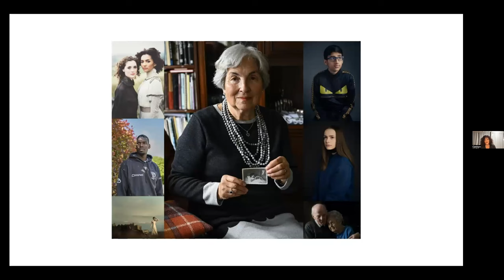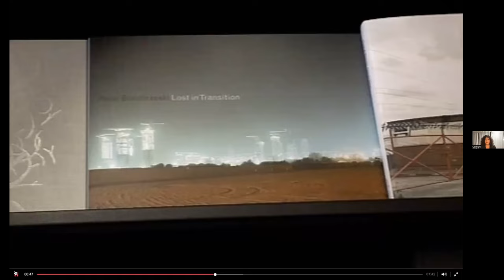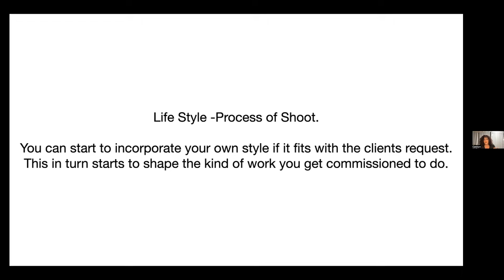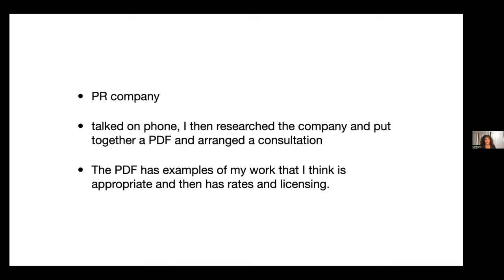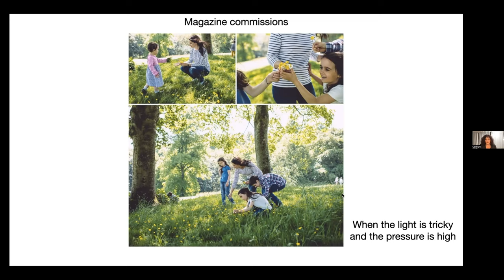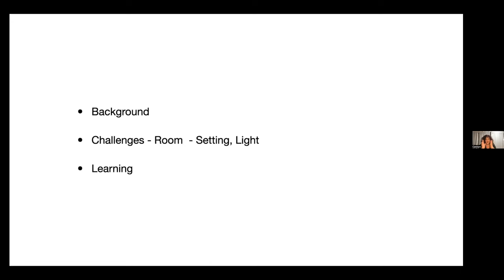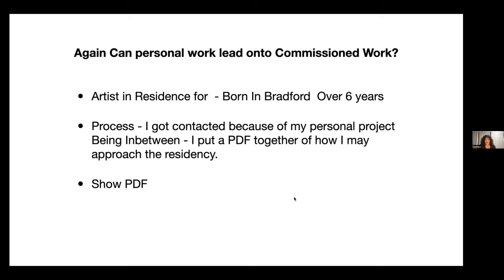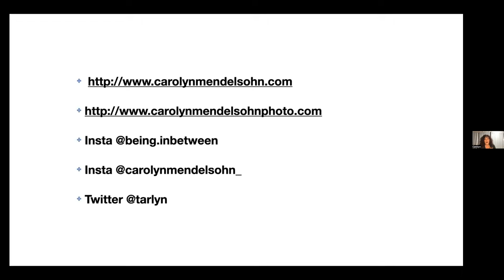How to apply for a photography commission by Carolyn Mendelsohn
Carolyn takes you through her commissioned work process from private commissions through to commercial, editorial and artistic work.

She looks at the process - from call out through to how to respond to them, and what happens if you get the job. What are the steps to creating the work and then delivering the final product?

Carolyn shares the stories behind the work, why she has made certain decisions and how the final photographs were achieved.

About Carolyn
Carolyn is an artist and portrait photographer based in the UK, whose practice is rooted in telling stories and amplifying the voices of those who are not always heard. Her passion is to be able to connect and communicate with people of all ages and backgrounds, to create work that is strong, powerful and based on their lives and stories. She is recognised internationally for her portraits, including her portrait series and book Being Inbetween, and is the founder of Through Our Lens, a workshop and mentoring programme that enables people to tell their stories through the medium of photography.

Carolyn is a Nikon Europe Ambassador & Ambassador for the Royal Photographic Society.

Nikon’s Regional Director, Charlotte Kemsley says: “At Nikon, we pride ourselves on supporting photographers producing inspiring video and still imagery. We are honoured to be partnering with SheClicks and share their ambition of increasing the visibility of women in all aspects of photography.”